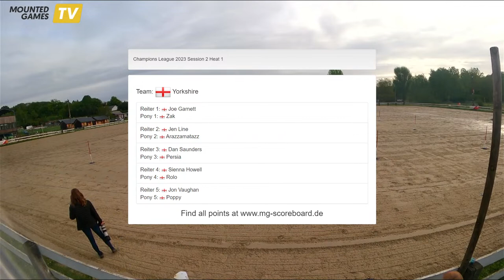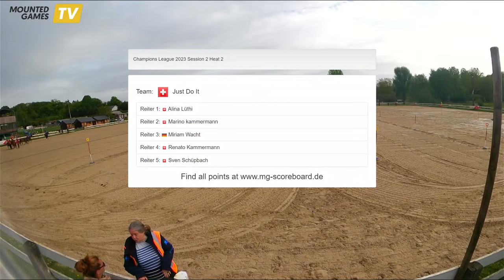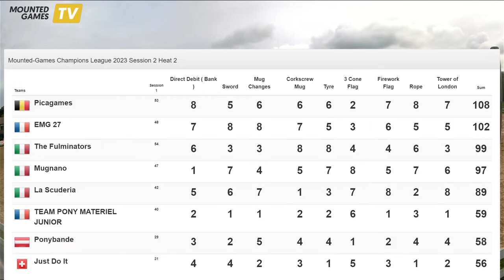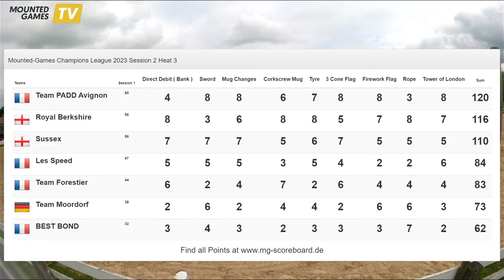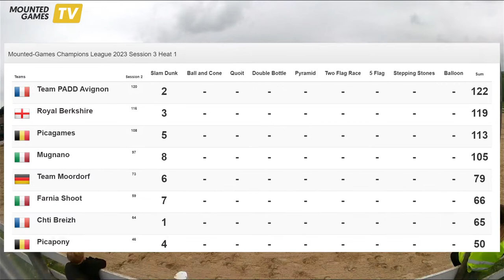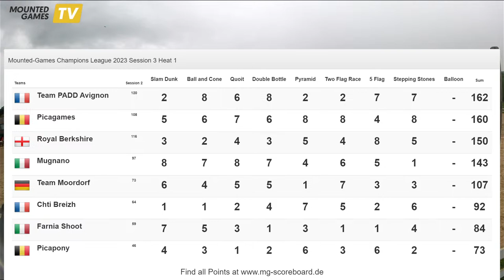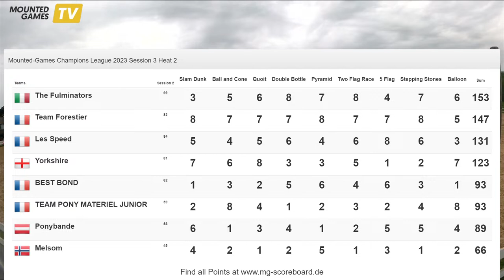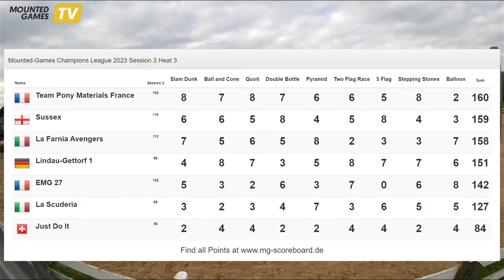Mounted-Games - Champions League 2023 - Saturday